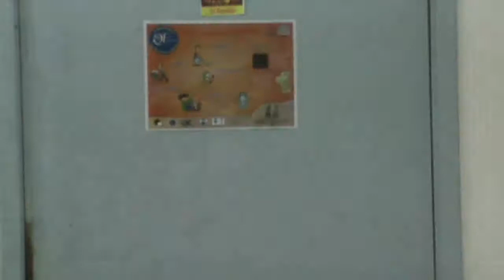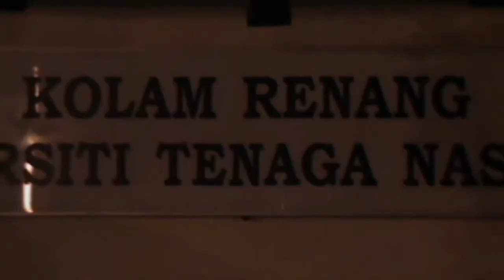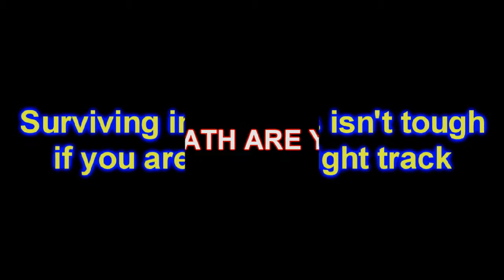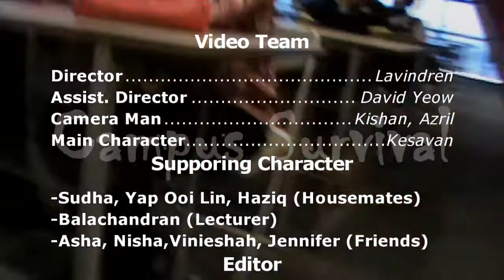MATF 115 sec 5.wmv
Campus Survival Video...MATF 115  Section 5A&5B